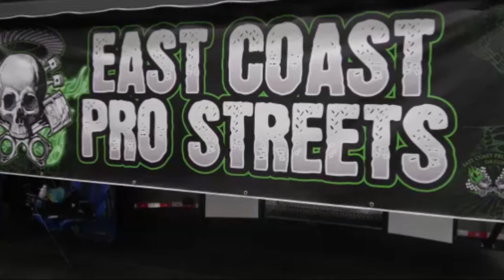1971 Plymouth Barracuda Cuda' Pro Street Coastal Virginia Auto Show Dreamgoatinc Hot Rod Custom